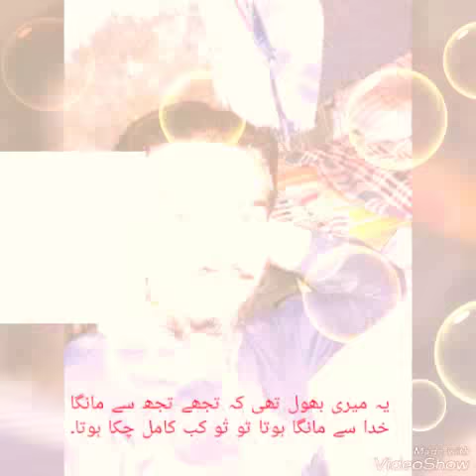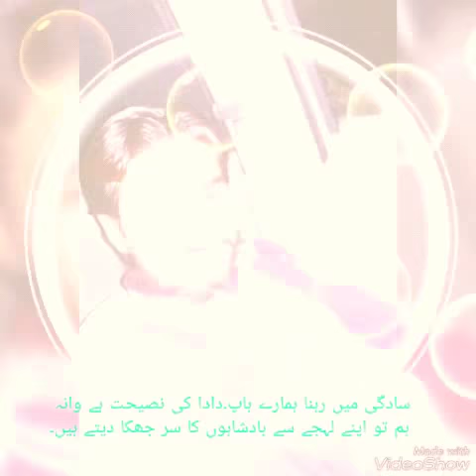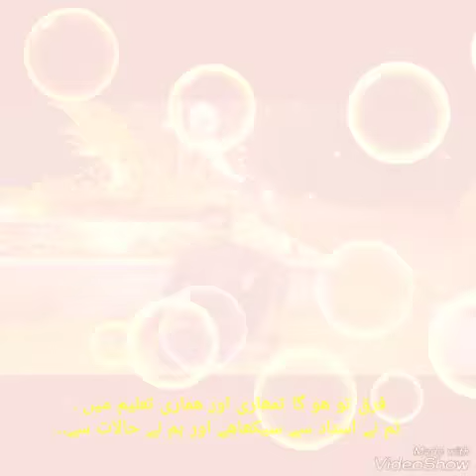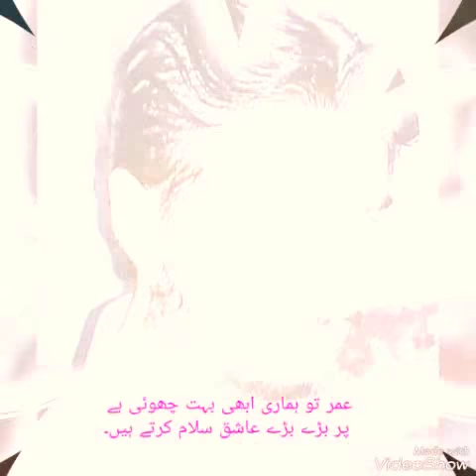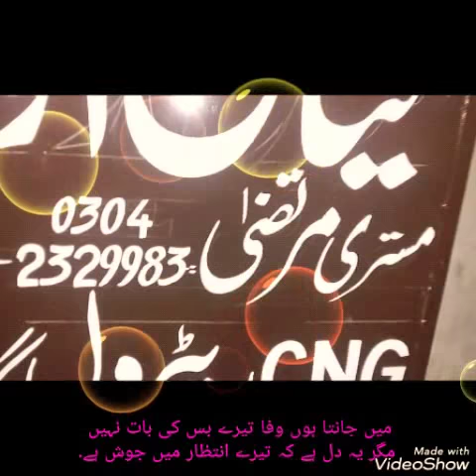Murtza new song 2018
murtza